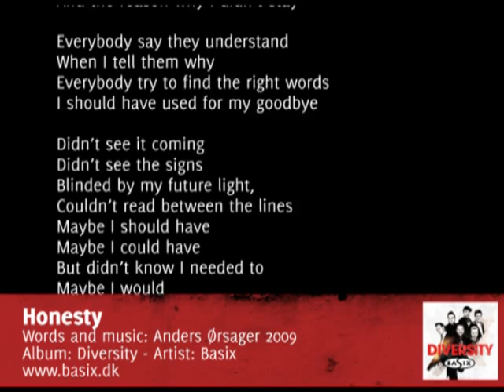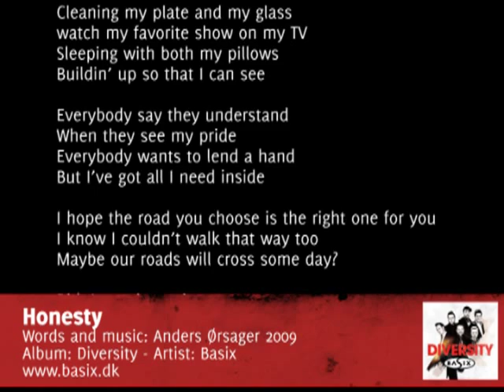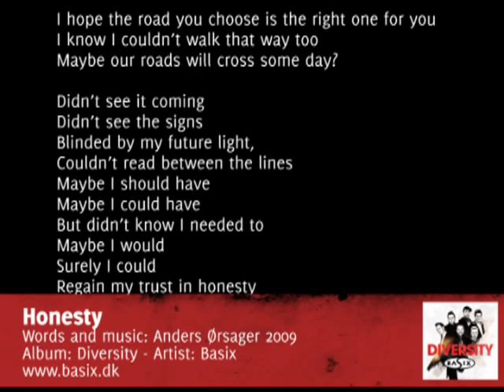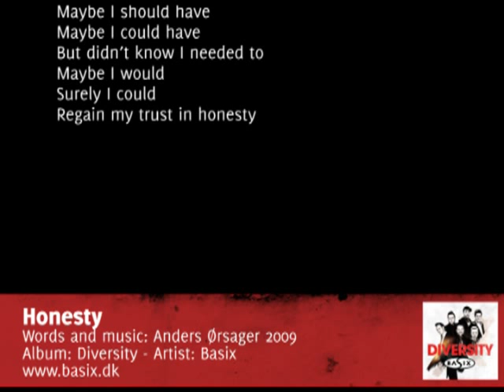Basix: Honesty - w. lyrics - Album: Diversity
Words & Music: Anders Ørsager
Album: Diversity
Mix: Stig Kreutzfeldt